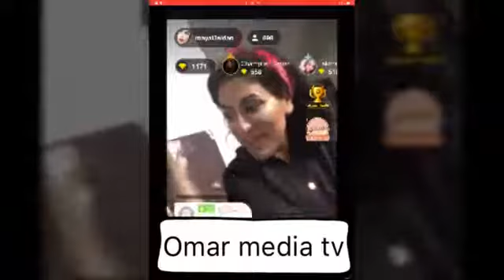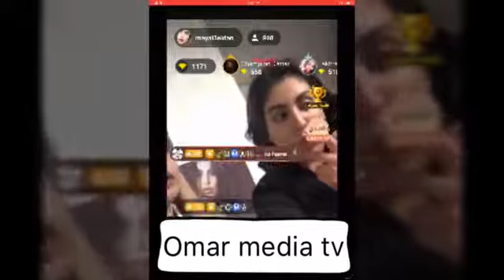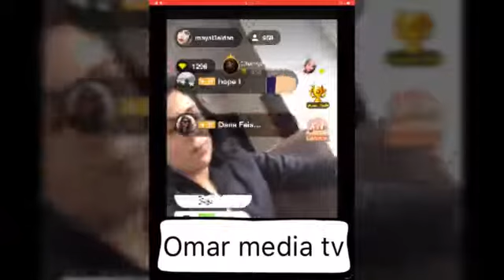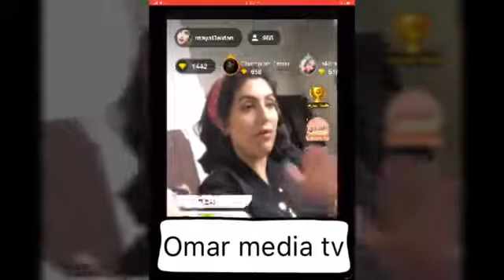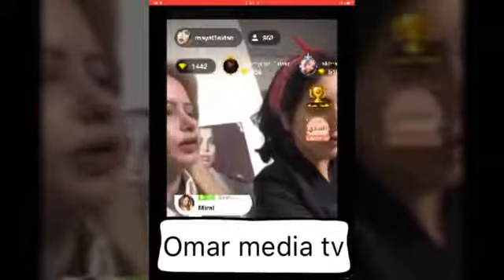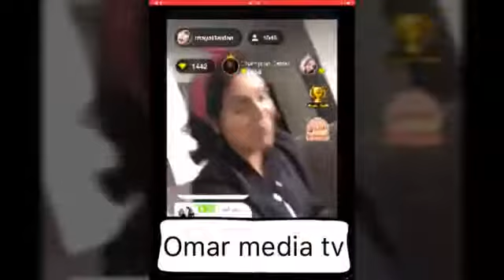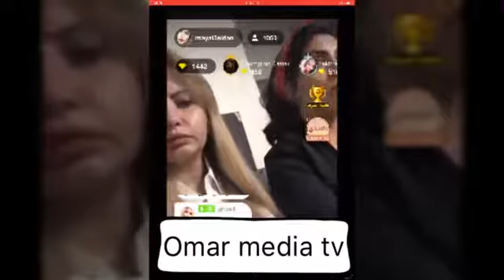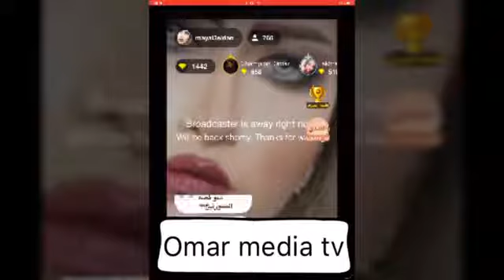مي عيدان تكشف انو دكتورة خلود مطلقة وتملك ولد من غير رجل